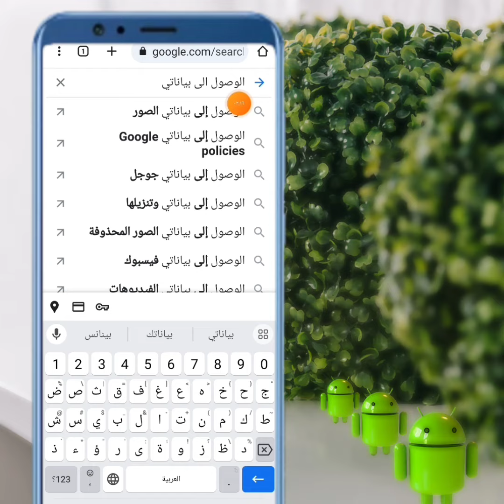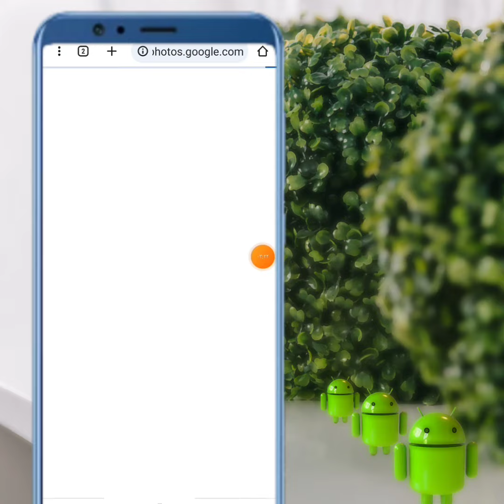طريقة استرجاع الصور و الفيديوهات المحذوفه من الهاتف بالجيميل ؟ استعاده الملفات...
_مصطفى_الرحية

استرجاع الصور المحذوفة من الهاتف بعد
الفورمات. كيفية او حتى.
صور جوجل.
شرح كيفية استرجاع الصور من gmail‏.
او حتى استرجاع الصور المحذوفة من Google‏ ‏photos‏ استرجاع الصور المحذوفة من الهاتف ایفون. شرح طريقه
استرجاع الصور المحذوفه من الهاتف
بالجيميل. فقط شرح في هذا الفيديو طريقه.
استرجاع الصور المحذوفة من الهاتف
‏gmail‏. الموجه في هاتفك على النظام الاندرويد وهذه الطريقه سهله لان حسابنا على جوجل يحتفظ لنا بجميع وحتى الارقام الهاتف التي ادخالها في حسابنا الجيميل هذه هي افضل ميزه حسابك على جوجل لانه يحتفظ لنا بجميع البيانات بعد ادخالها في الهاتف على نظام الاندرويد تابع هذا الفيديو لتفهم الطريقه والخطوات التي يمكنك من خلال استرجاع الصور والفيديوهات والملفات المحذوفه من الهاتف عن طريق حسابك الجيميل.